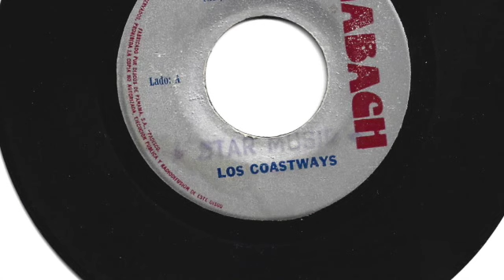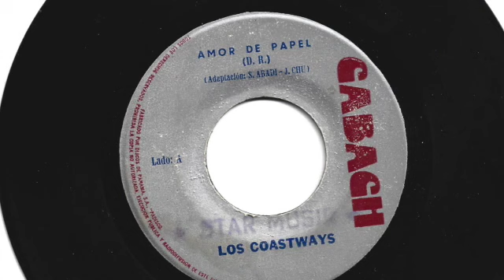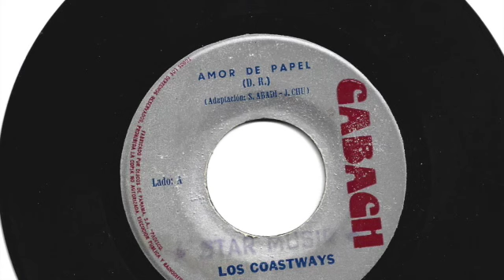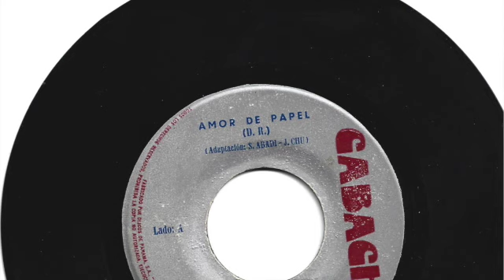Los Coastways - Amor de papel - Cabach